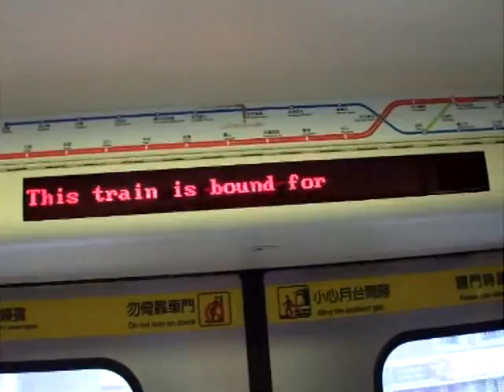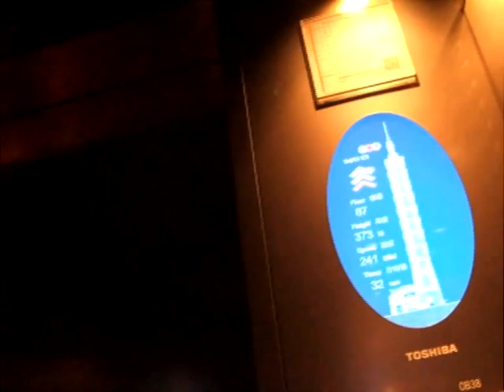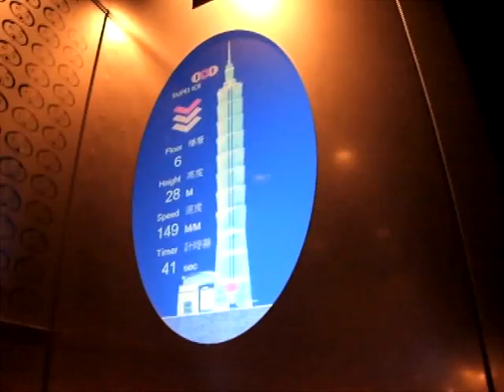台北動動動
31/5 - 4/6/2008
Camera : Fujifilm FinePix F100fd